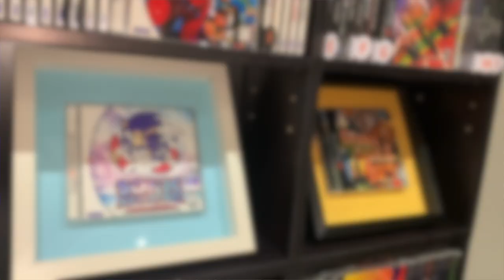2K Subscriber Dreamcast *FREE GAME GIVEAWAY* | The Retrollectors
2K Subscriber Dreamcast *FREE GAME GIVEAWAY* | The Retrollectors | CONTEST CLOSED | As the year comes to an end, 2020 will be remembered as ALOT of things. To some it may have been terrible, bringing anger and hate. To others it may have been amazing, bringing happiness and joy. To me 2020 will be one of my favourite in the 6 years of me doing Youtube. I've become closer to my community and feel that YOU need to be awarded for your trust, maybe a special 2K giveaway. So why not do a 2K subscriber giveaway, I thought that a FREE GAME GIVEAWAY would fit the bill. Its no secret that the Sega Dreamcast is my favourite console and I have amased some games and trinkets to give away.

OPEN TO: US & Canadian Residents ONLY
CLOSES: December 31st, 2020 *Winner will be notified via: FB, Twitter, Instagram or Channel Community Tab*